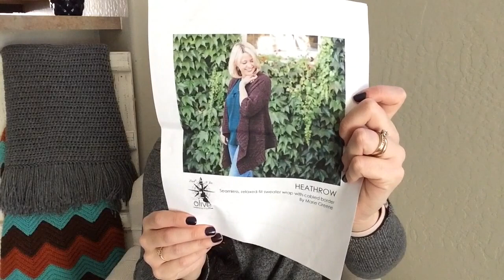Crazy Sock Lady Podcast - Episode 55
Show notes:
Admin:

Tippy Tree Yarns
Four Boys Fiber
In A Pickle Knitting